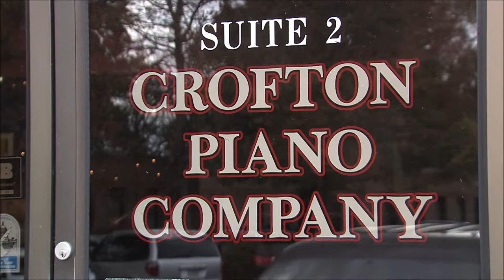A day in the Life - Crofton Piano Story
Video Production: Harry Lockley - Broadcast Instructor, Defense Information School, Fort Meade, MD